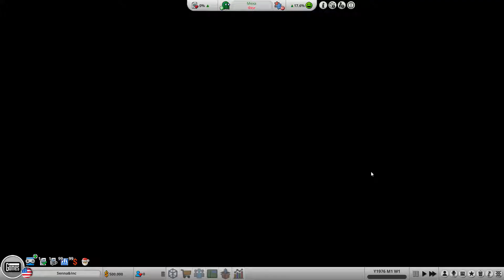Mad Games Tycoon 2 _ #1 _ Первые впечатление от игры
Создайте собственную студию разработчика игр
Это 1976 год. Несколько революционеров намеревались захватить индустрию развлечений. Вы тоже делаете рискованный шаг и основали собственную игровую компанию в небольшом невзрачном офисе.

Разрабатывайте игры и консоли
В «Mad Games Tycoon 2» у вас есть бесчисленные возможности для развития игры своей мечты. От простого текстового приключения до дорогостоящих MMO. Разрабатывайте игры для высокооплачиваемых издателей или создавайте и распространяйте игры на основе конкурентов. Вы хотите опубликовать свои игры на всех консолях или хотите создать следующий эксклюзивный хит для самого успешного домашнего компьютера? Создайте самую впечатляющую консоль следующего поколения и доминируйте на рынке оборудования (эта функция еще не добавлена).
Доминируйте в игровой индустрии
Нанимайте самых легендарных разработчиков игр, продавайте свои самые продвинутые движки конкурентам или выкупайте все студии разработчиков игр. У вас есть бесчисленное множество способов повлиять на игровую индустрию. Проведите свою небольшую студию через все кризисы и сделайте ее лидирующей компанией на рынке.